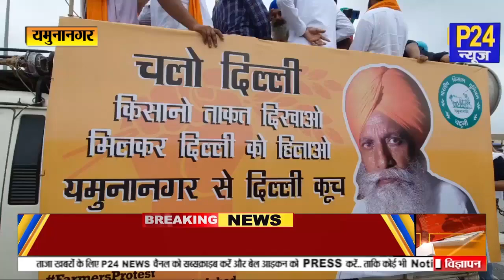संसद के मानसून सत्र में सरकार को घेरने की तैयारी में किसान || P24 News